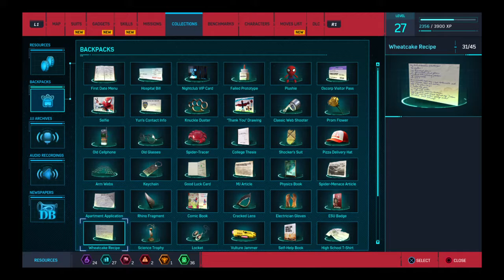Marvel's Spider-Man Part 26-It Just Never Ends